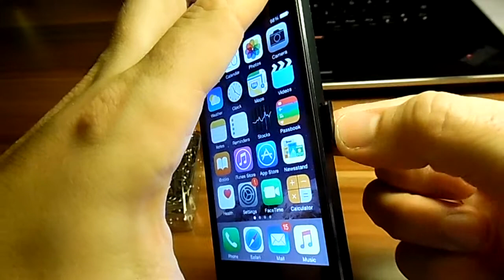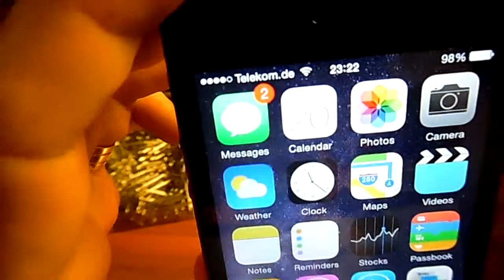iPhone 5 / 5S HOW TO: Insert / Remove a SIM Card